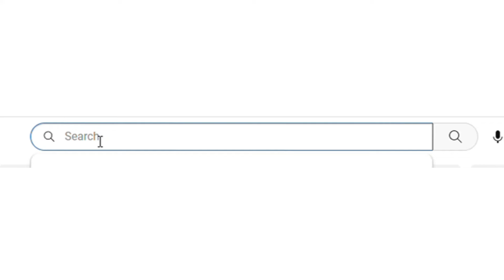Shirpur : शिरपूरात कसा झाला सफाई कर्मचाऱ्याचा मृत्यू ?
झेप मराठी

संपादक
प्रा.अनिल चव्हाण, धुळे 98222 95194